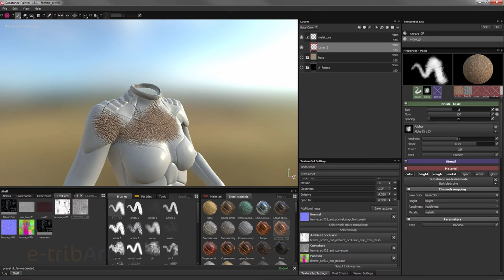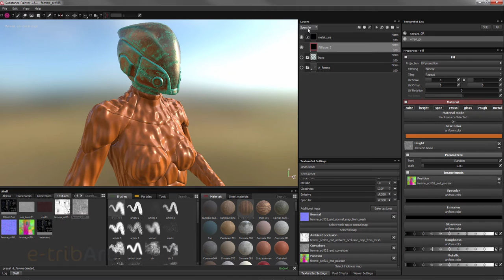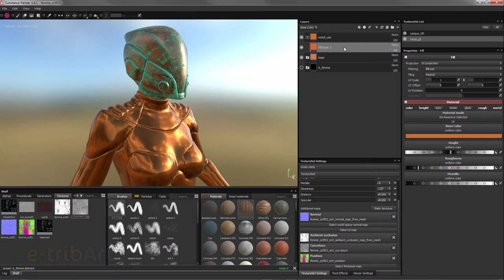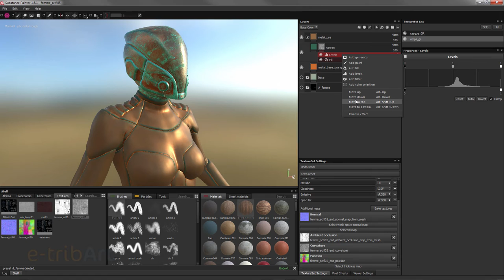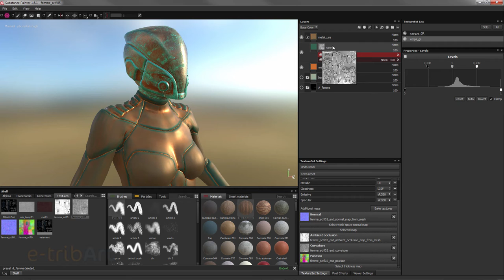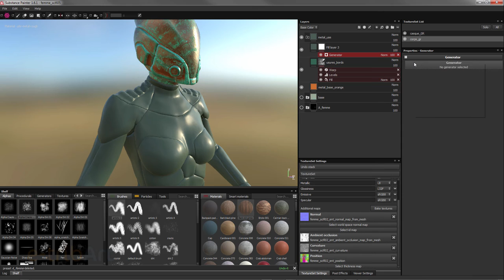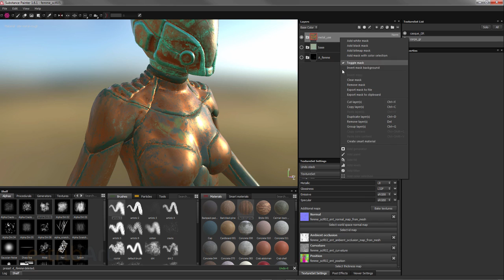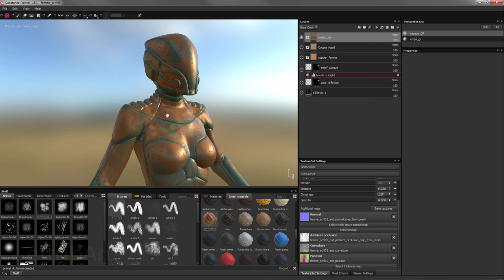Tuto du Jeudi : Substance Painter - smart materials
Dans le tutoriel vidéo du jeudi #116, nous allons regarder la construction des smart materials dans le logiciel 3D Painting Tools : Substance Painter. Les smart materials (bronze, chrome, cuivre, poussière, or…) sont complexes et construits selon un ensemble de layers.